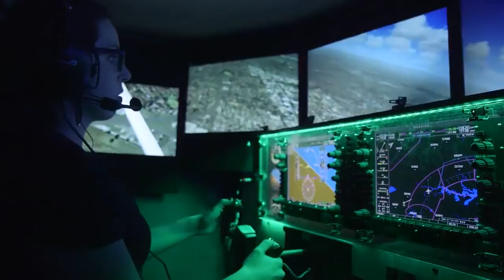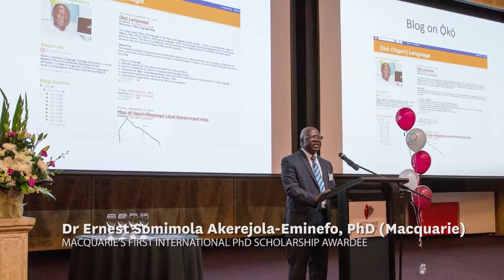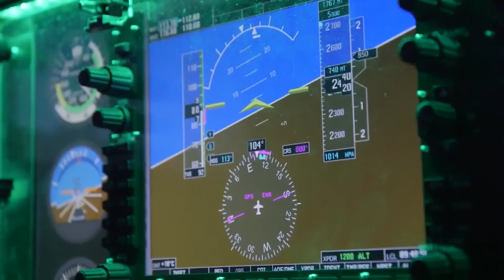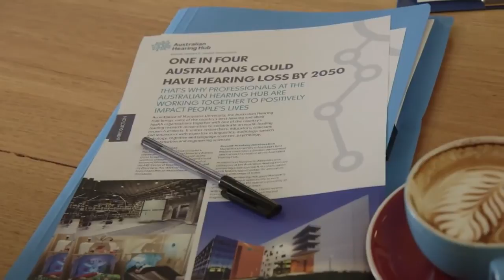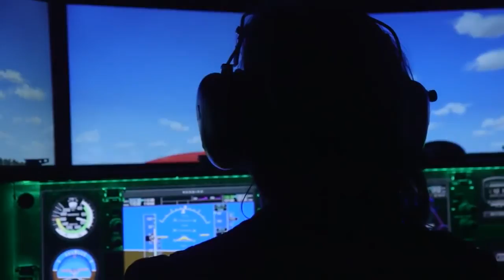Higher Degree Research Opportunities in Human Sciences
Learn about the opportunities for higher degree research in human sciences at Macquarie. We have a unique combination of research strengths in health, education, language, and mind that enable us to answer some of the big questions about what makes us human. We offer world-class research opportunities with leading researchers in psychology, linguistics, cognitive science, speech and hearing, education, and early childhood. Discover more at humansciences.mq.edu.au/hdr